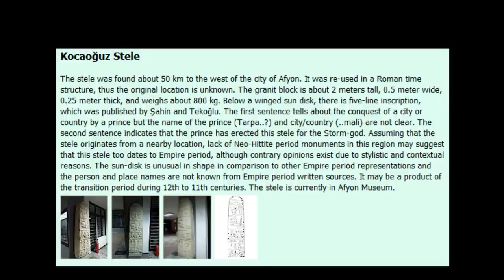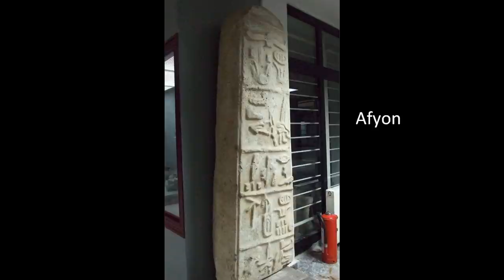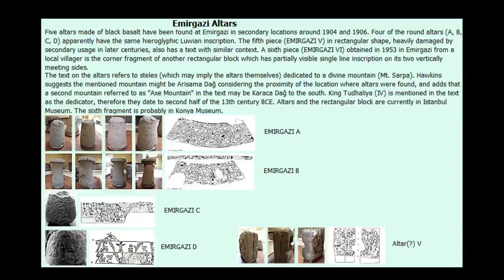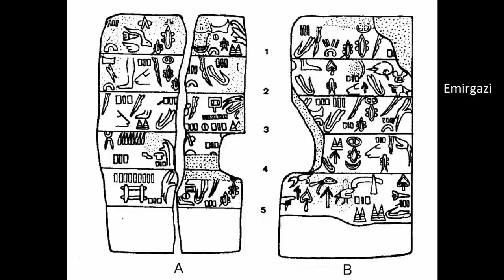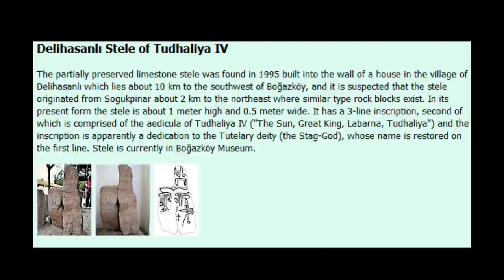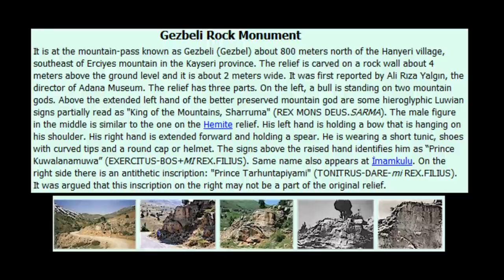Hittites Monuments 1480 B.C. Afyon, Emirgazi, Delihasanli, Gezbeli